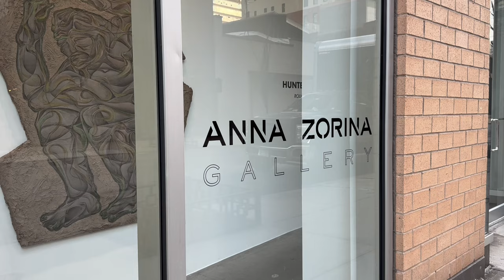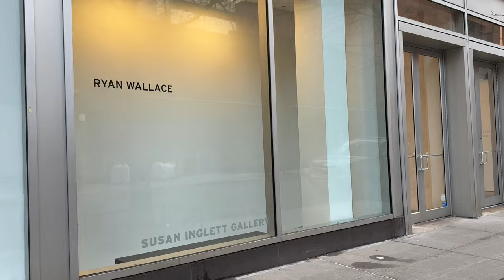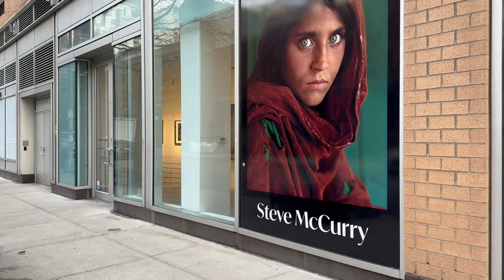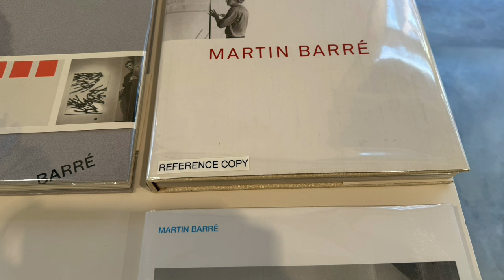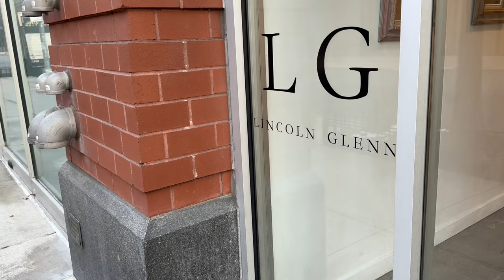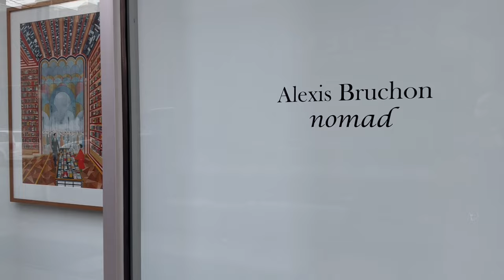ART EXHIBITION 24th ST CHELSEA NEW YORK